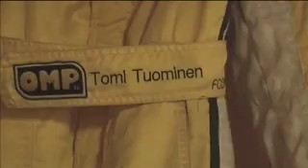Tomi Tuominen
Suzuki World Rally Team codriver, holiday story